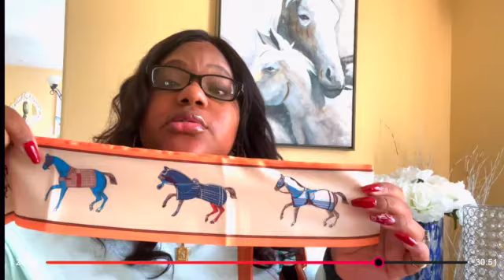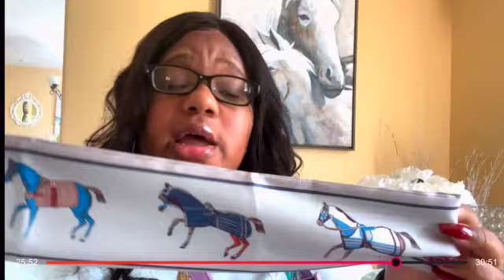Amazon Handbags PT. 3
Amazon part 3 edition
Spring edition
Follow me @BRAINYBOSS3711

Bottega veneta 4500
The cassette leather crossbody handbag
Amazon version 30.50

Bella Luna Woven Padded Cassette-Style Crossbody Handbag Purse for Women with Strap or Chain

Christian Dior
Lady Dior my dior bag
$5900
Amazon version 24.99

Qiayime Purses and quilted Handbags for Women Shiny Patent Ladies Chain Top Handle Satchel Shoulder Tote Crossbody Bags

Prada
Hobo shoulder handbag
$1200
Amazon version 27.99

KKXIU Retro Small Shoulder Crossbody Clutch Bag for Women with 2 Removable Straps and Coin Purse (A-Wine)

Bottega Veneta the chain pouch $3800
Amazon version 23.80

VOLGANIK ROCK Cloud Crossbody Bags for Women Chain Clutch Purse and Handbag with Dumpling Shape

Balenciaga hourglass handbag $2950
Amazon version 22.50

Satchel Bags for Women Small Handbags Black Purse Trendy Vegan Leather Top Handle Designer Bag Crossbody Pochette Shoulder Bags (Black)

Alexander wang heiress pouch in rhinestones mesh $695
Amazon version 27.99

Bling Bling Crystals Evening...

Trunk handbags
Brandon Blackwood mini Kendrick 165
Dolce and gabbana gold trunk 5,000
Amazon version 29.99

Van Caro Women Girls Box Clutch Crossbody Shoulder Purse Party Travel Bag

Staud Rey  bag 325
Amazon version 29.99

90s SHOULDER BAG Women Trendy purse TEENAGE Crocodile Retro mini HOBO bag STYLISH SILK SCARF Luxury GIFT BOX by Ari & Aries

Bottega veneta cassette $2500
Amazon version 29.99

Women Woven Crossbody Evening Small Handbag Braided Shoulder Bag Weave Purse with Chain Messenger Bag

Kira quilted satchel 698
Dolce and habana devotion bag 1595
Amazon version 26.99

Handbags for Women Quilted Purses with Adjustable Crossbody Strap and Snap Lock Closure (Nude)